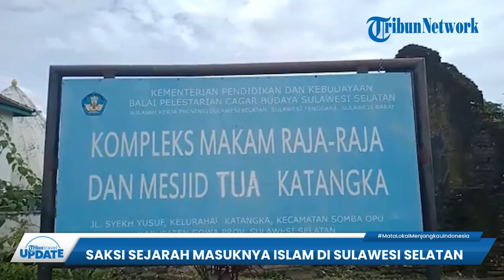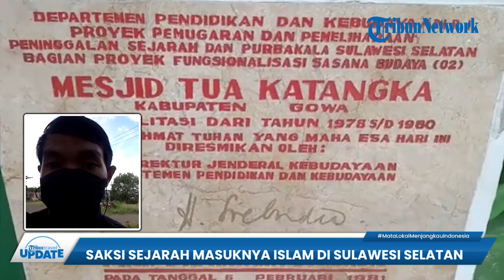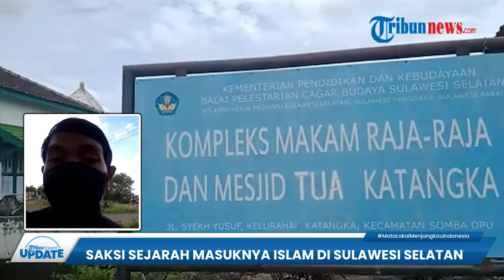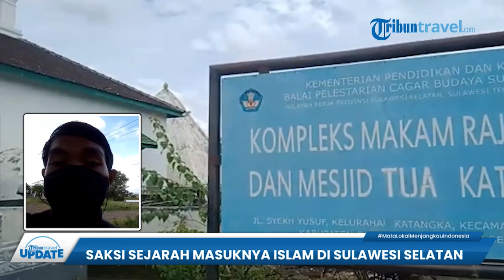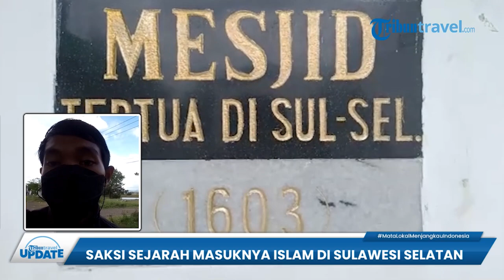Mengenal Masjid Tua Katangka di Kabupaten Goa, Sudah Ada sebelum Raja Goa Memeluk Islam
TRIBUN-VIDEO.COM - Kali ini kita beralih menuju ke Kabupaten Gowa, Tribunners.

Ada Masjid Tua Al Hilal Katangka yang merupakan masjid tertua di Sulawesi Selatan.

Bahkan termasuk 10 masjid tertua di Indonesia.

Masjid yang lebih dikenal dengan nama Masjid Tua Katangka ini didirikan pada tahun 1603 oleh Raja Gowa yang ke-14, I Manggarangi Daeng Manrabbia yang lebih dikenal dengan nama Sultan Alauddin.

Lokasinya berada di Jl Syech Yusuf No 57, Kelurahan Katangka, Kecamatan Somba Opu, Kabupaten Gowa, Sulawesi Selatan.

Marbot masjid, Harun Rahman Daeng Ngella menceritakan sejarah panjang masjid tua itu dibangun.

Bahkan sebelum Raja Gowa memeluk agama Islam. (*)